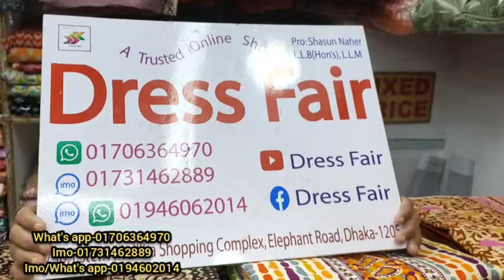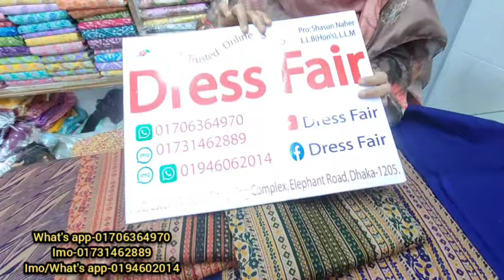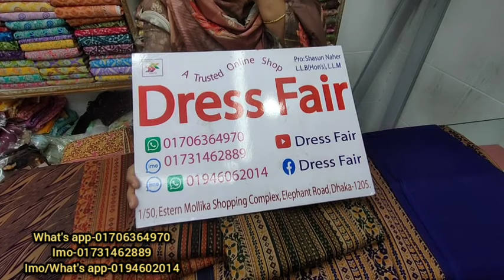৬৫০ টাকায় জয়পুরি প্রিন্টের থ্রি পিস/পাইকারি নিলে আরো দাম কমবে/100% cotton color guarantee 3 piece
৬৫০ টাকায় জয়পুরি প্রিন্টের থ্রি পিস/পাইকারি নিলে আরো দাম কমবে/100% cotton color guarantee 3 piece